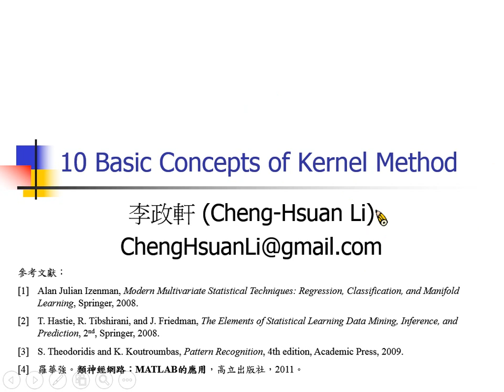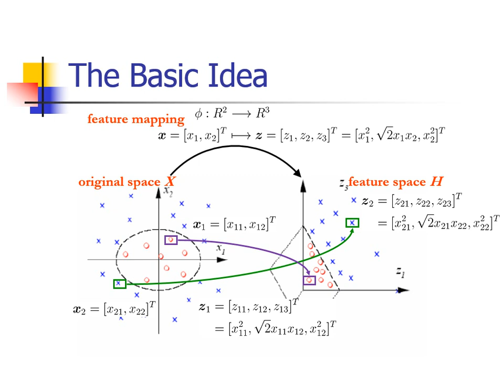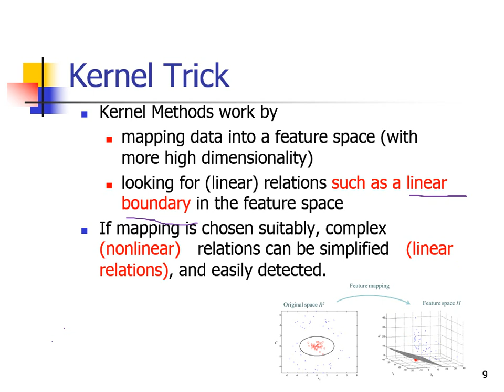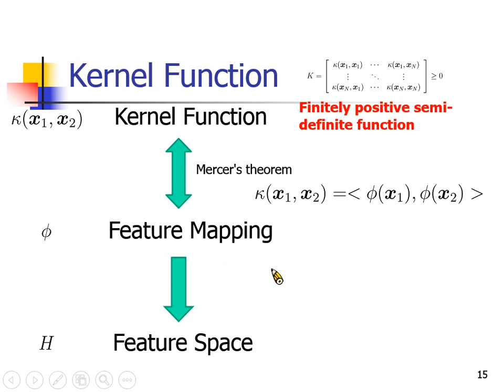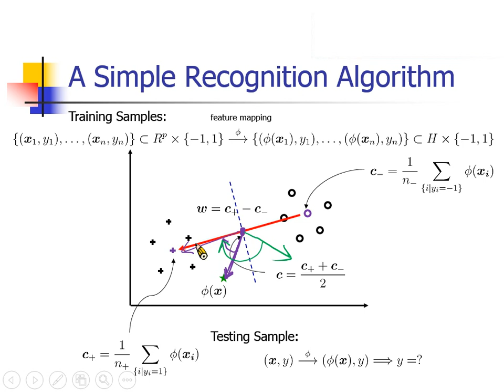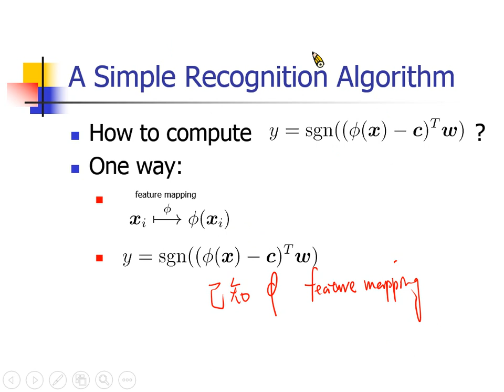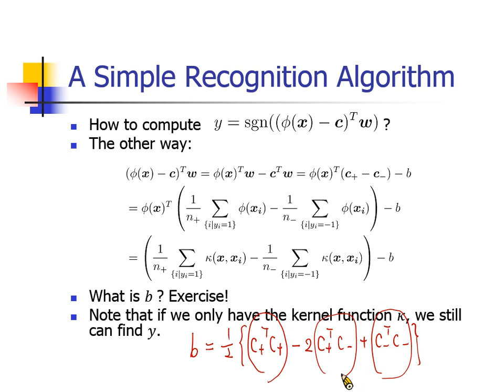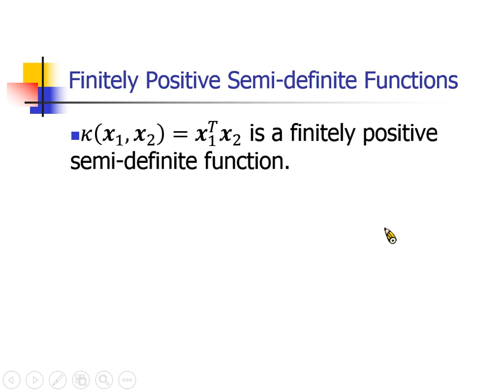10 Basic Concepts of Kernel Method (Part I)